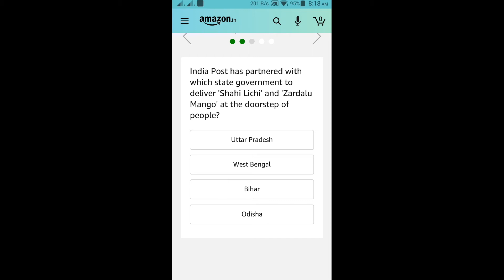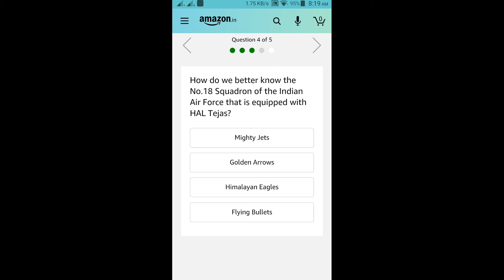Amazon Quiz Answers Today Win 15,000 Amazon Pay Balance 8 JUNE 2020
Hi friends!
Buying link's
Apparel & Accessories
Books
Health & Beauty
Luggage
Pet Supplies
Shoes
Sports & Outdoors
Video Games
Watches
Electronics
Mobiles & Tablets
Smart TV
Streaming Clients
Monitors
Desktops
Networking Devices
Scanners
Printers, Inks & Accessories
Computers
Soundbar Speakers